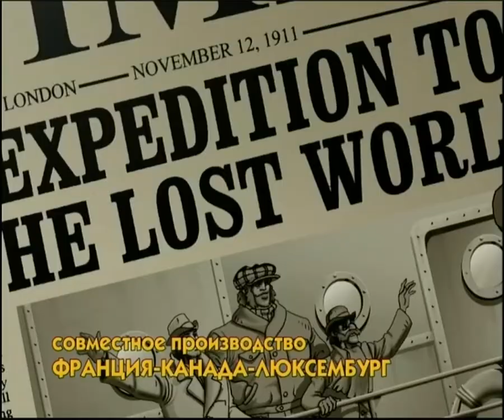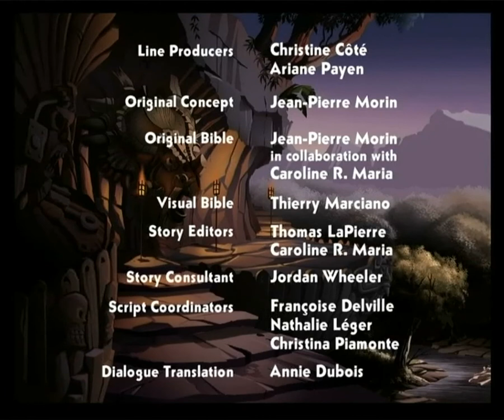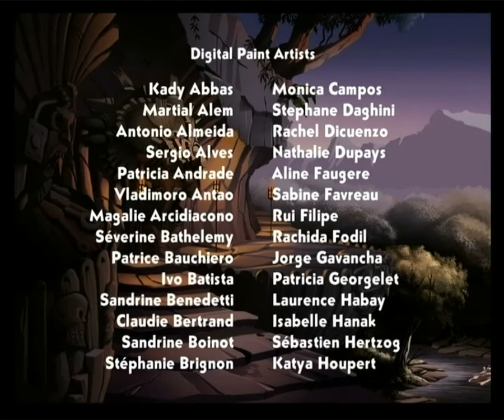DVCAM MASTER - Затерянный Мир - (Большой затерянный зверь) 2010.(Мультфильм)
Кассета,с которой транслировался данный контент на телевизионные экраны.
Есть возможность продажи данной мастер кассеты..
Пишите в личку.